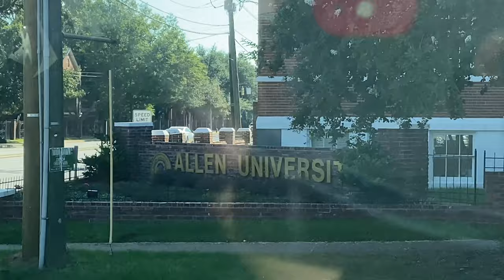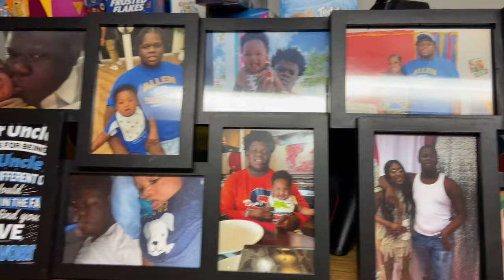Move in Day + room tour At Allen University💙💛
Move in day🐝💙💛